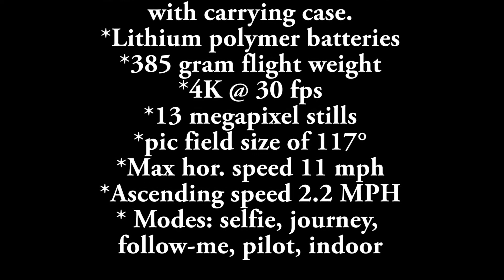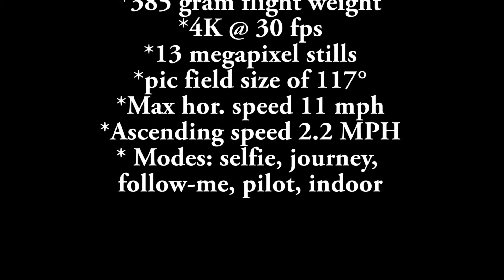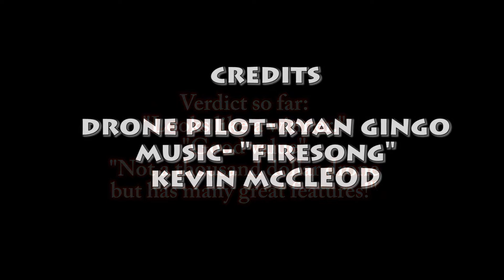YUNEEC BREEZE FEATURES AND FLIGHT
This is a brief capsulization of the YUNEEC BREEZE "selfie" drone.  It is a great little machine, especially since this unit was originally $500 and is now retailing  for about $150.  Extra batteries are about $30 and this is a pretty forgiving quad to fly, especially if it is your first foray into this field.  Excellent photo and video quality. Nice indoor capabilities as well.